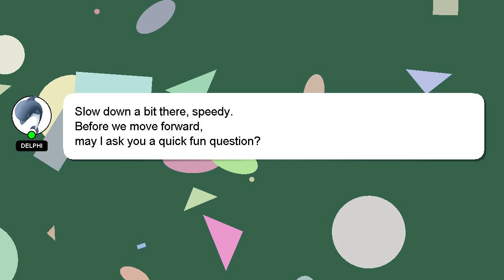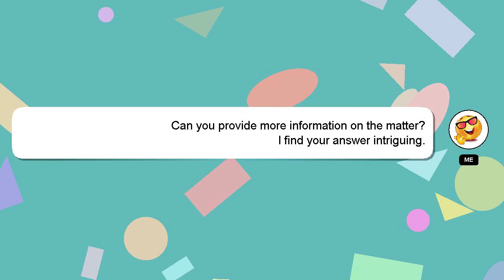How to picture song?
Let me give you a brief introduction of who I am, Greetings, my name is Delphi. I can help you find the answers you are looking for. - How to picture song?

Don't hesitate to leave a comment or start a chat if you have a more specific question. A 'heart' from me will indicate my appreciation for your answer.

*2 What we are experimenting :*